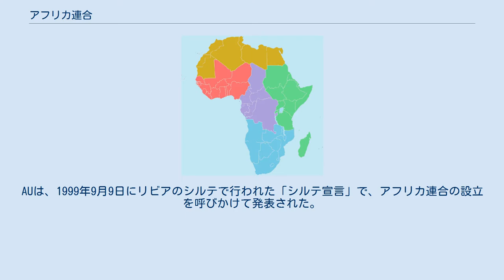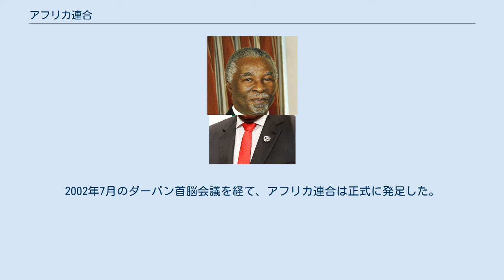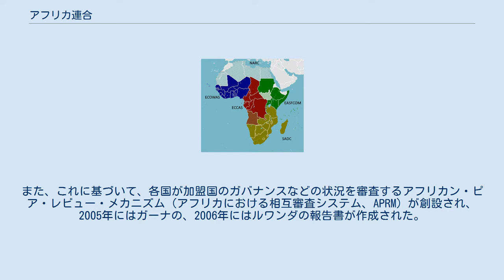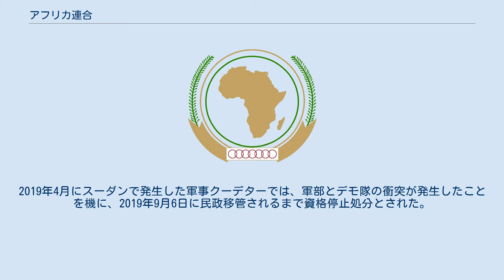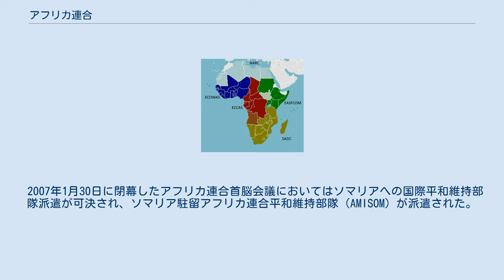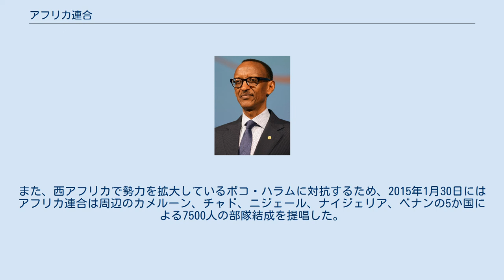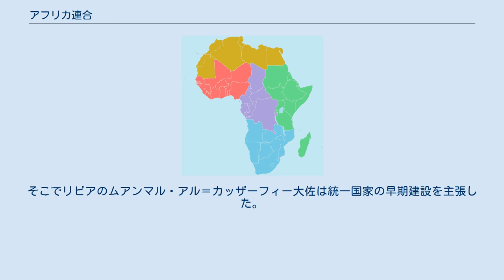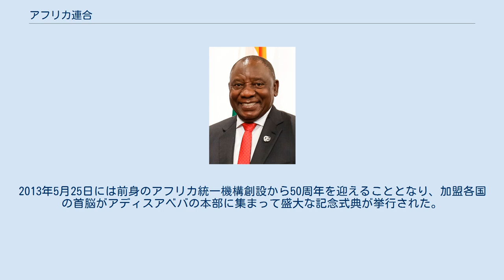アフリカ連合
アフリカ連合（African Union: AU）は、アフリカ大陸に位置する55の加盟国からなる大陸連合である。
AUは、1999年9月9日にリビアのシルテで行われた「シルテ宣言」で、アフリカ連合の設立を呼びかけて発表された。
2001年5月26日にエチオピアのアディスアベバで設立され、2002年7月9日に南アフリカのダーバンで発足した。
 AUの目的は、1963年5月25日にアディスアベバで32の加盟国政府によって設立されたアフリカ統一機構（OAU）の置き換えであり、OAUは2002年7月9日に解散した。
アフリカ連合（AU）の最も重要な決定は、加盟国の首脳が年2回開催されるアフリカ連合総会で行われる。
AUの事務局であるアフリカ連合委員会は、アディスアベバに本部を置いている。
AU最大の都市はナイジェリアのラゴス、最大の都市集積地はエジプトのカイロである。
 アフリカ連合の人口は13億人を超え、面積は約2,900万km2（1,100万平方マイル）で、サハラ砂漠やナイル川など世界的に有名なランドマークも含まれている。
主な公用語はアラビア語、英語、フランス語、スペイン語で、ポルトガル語とスワヒリ語も広まっている。
アフリカ連合内には、平和安全保障理事会や全アフリカ議会などの公的機関がある。
 英語表記を略した "AU" は、日本でも広くアフリカ連合の略称として用いられる。
 前身のアフリカ統一機構は であった。
 1963年に創設されたアフリカ統一機構は、モロッコを除くアフリカ大陸の53か国（当時）全てが加入する世界最大の地域統合であったが、「統一機構」という名とは裏腹に各国間の内政不干渉を原則としており、各国で頻発する内戦やクーデターといった危機に対して有効な手段をとることができておらず、機能不全に陥っていた。
また、各国間の経済統合なども遅々として進んでいなかった。
こうした状況に一石を投じたのが、1991年に締結されたアブジャ条約である。
この条約では、アフリカ各国は2028年までに大陸統一通貨「アフロ」を導入し、アフリカ経済共同体（AEC)を創設することが謳われた。これによりアフリカ大陸が経済統合の方向に向かう中、より一層のアフリカ大陸の統合を進めるために新しい機構の創設が求められるようになった。 こうしたなか、アフリカ統一機構により強い権限を持たせ、政治・経済的統合を進めて最終的に欧州連合的な形態にアフリカ大陸を持っていくことを目的として、旧統一機構をアフリカ連合へと改組することを提案したのが、リビアの元首だったムアンマル・アル＝カッザーフィーであった。カッザーフィーは1997年以降急速にアラブからアフリカへと外交重心を転換させていたが、1999年9月のスルトにおけるOAU首脳会談においてAUへの移行がリビアによって正式提案された。この提案は各国に受け入れられ、アフリカ統一機構からアフリカ連合への移行のため、2000年7月のロメOAU首脳会議でアフリカ連合制定法（アフリカ連合を創設するための条約）が採択され、各国の批准を待って、2001年に発効した。
2002年7月のダーバン首脳会議を経て、アフリカ連合は正式に発足した。
 アフリカ連合は、アフリカの一層高度な政治的経済的統合の実現及び紛争の予防解決への取組強化のため発足した地域統合体である。
アフリカ諸国と諸国民間の一層の統一性及び連帯性の強化、アフリカの政治的経済的社会的統合の加速化、アフリカの平和と域内紛争や独裁政治の根絶、安全保障及び安定の促進、民主主義原則と国民参加統治の促進、持続可能な開発の促進、教育及び科学等での協力、グローバリゼーション時代におけるアフリカ諸国の国際的な地位向上、等を目指している。
また、欧州連合(EU)をモデルとした地域統合を目標に掲げており、将来的には統一した国家へ発展させ、アフリカ合衆国を創ることも視野に入れている。
 2001年にはアフリカ開発のための新パートナーシップ（NEPAD）を採択し、アフリカ大陸の開発のための指針を表明した。
また、これに基づいて、各国が加盟国のガバナンスなどの状況を審査するアフリカン・ピア・レビュー・メカニズム（アフリカにおける相互審査システム、APRM）が創設され、2005年にはガーナの、2006年にはルワンダの報告書が作成された。
 欧州連合(EU)をモデルに統合を進めているため、政治機構にはいくつか類似する点もある。
前身であるアフリカ統一機構(OAU)...